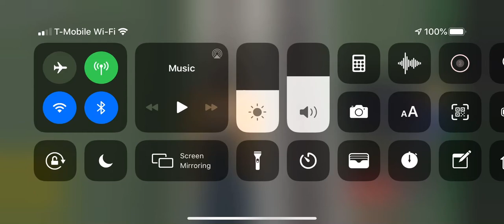BNSF ET44C4 3795 Cab Ride Roblox BNSF Fallbridge Subdivision